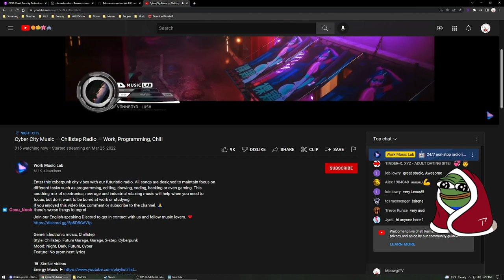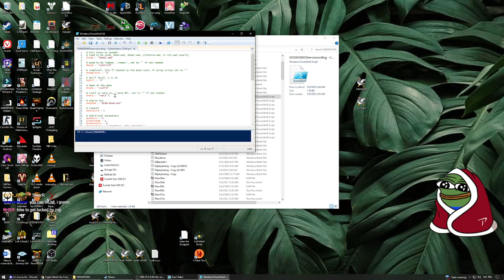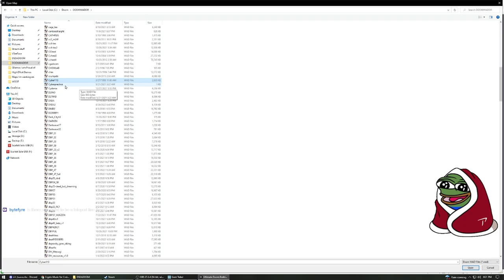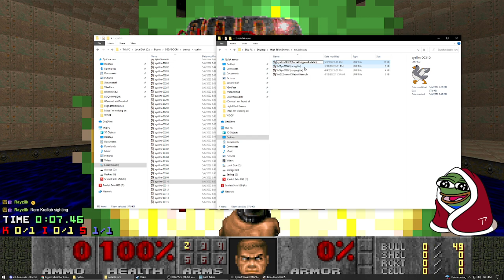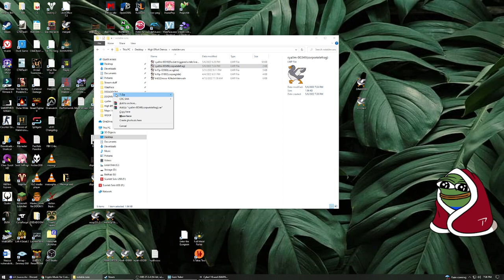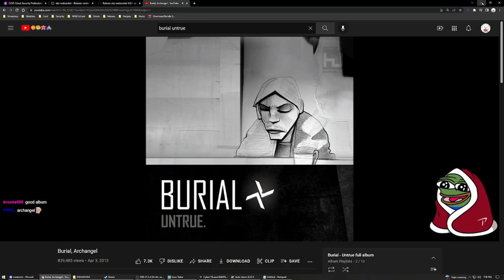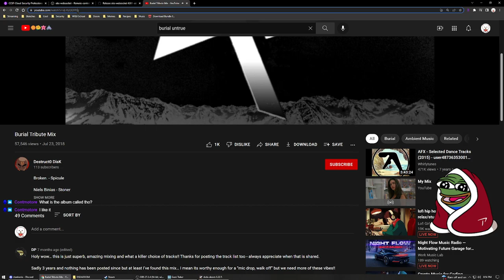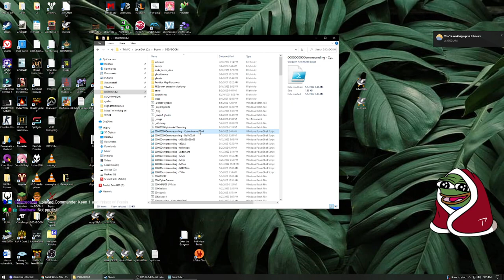05/06/22 Stream: Cyber Dreams D2All UV-Max Attempts